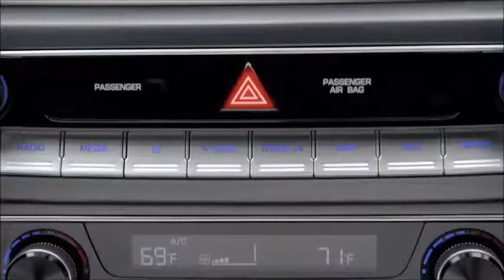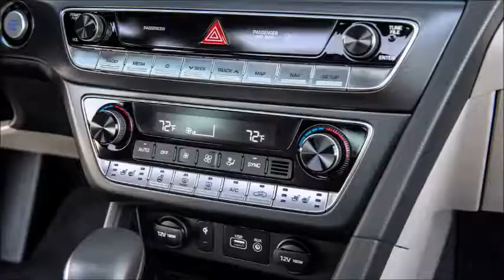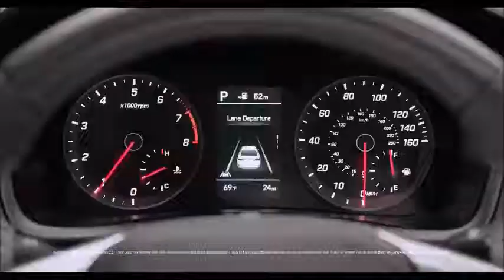2019 Hyundai Sonata - Interior and Exterior - AUTO ID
2019 Hyundai Sonata - Interior and Exterior

Carryover from 2018 Mid-model Year Enhancement

The 2018 Mid-model Year Enhancement carries over for 2019. The only change for the 2019 model year is “+” edition nomenclature has been dropped for the names. The feature enhancements and technology packages remain.

The Sonata SEL and Sport are still equipped with these new comfort and convenience features:
    Sport mesh grille and front fascia
    Dual automatic temperature control
    Floor console-mounted rear vents
    Qi wireless phone charging
    Heated steering wheel
    Auto up/down driver window

Sonata Sport with Tech Package still has the following advanced active safety features:
    Smart Cruise Control with start/stop
    Electronic Parking Brake with auto vehicle hold

The 2019 Sonata Limited with Ultimate Package still comes with all these features.
    Panoramic sunroof

The 2019 Sonata Limited 2.0T is still equipped with these new comfort and convenience features
    Panoramic sunroof (replaces conventional sunroof)

The 2019 Sonata Eco
    There are no changes to the Sonata Eco model for the 2019 model year